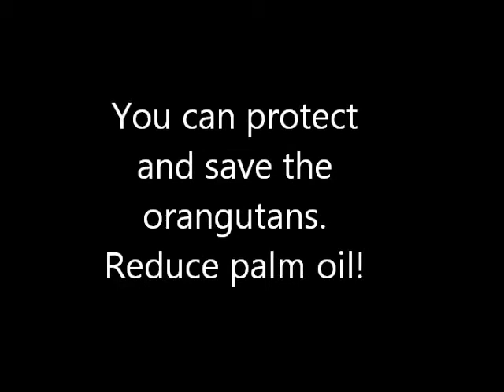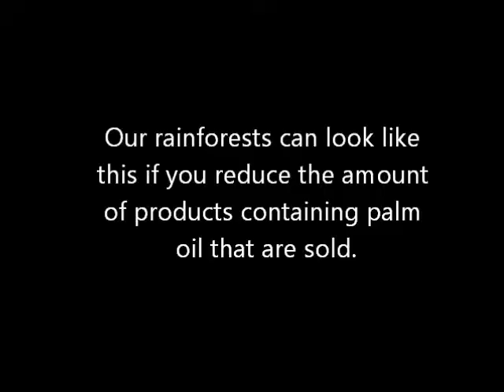Lauren, Chloe & Olivia Movie